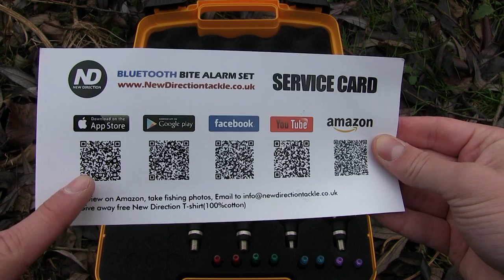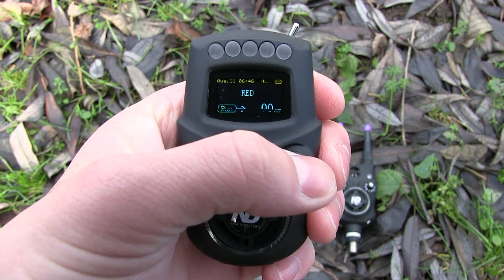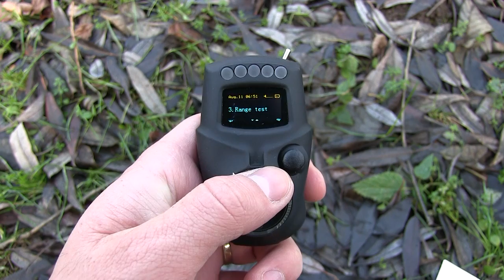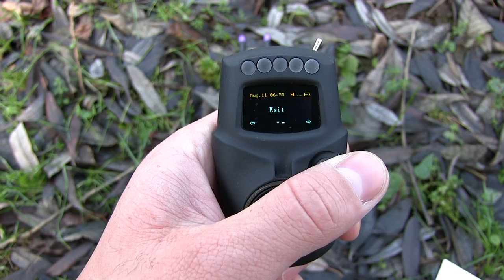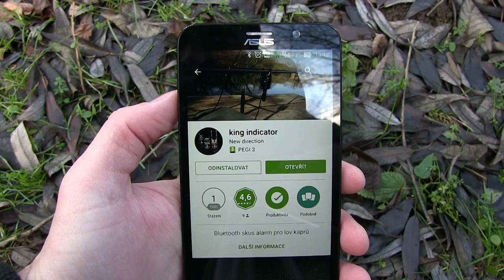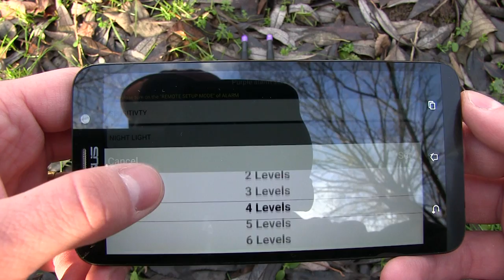Recenze: Sada New Direction s BT připojením